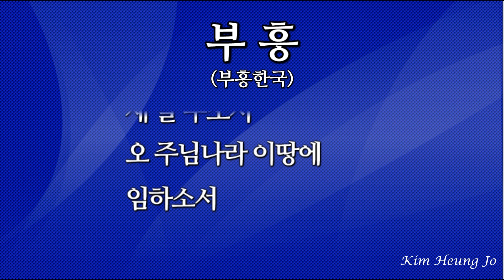부흥 -부흥한국 (3회 반복 재생)